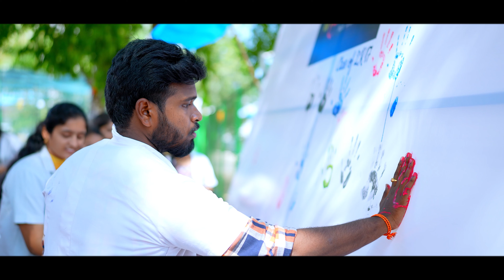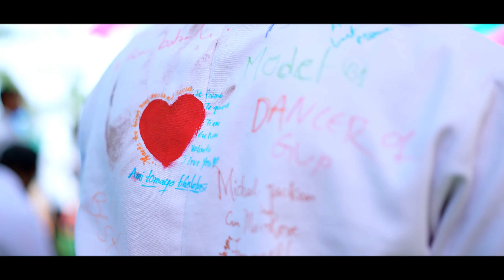GVP Medical College Teaser || GRADUATION CEREMONY || INCENDIOS || KATCH PHOTOGRAPHY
|| Katch Photography || Visakhapatnam ,Hyderabad,|| Ph : 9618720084 , 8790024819

Katch Photography

'Why Us? Contracting us for your photography needs will be an assurance to you that your special event will be kept in remembrance and will be captured by our talented photographers using superior quality digital cameras. The quality of our photographs are indisputable and will bring a true image of the event you remembered it; allowing you to view the images over generations to come. We utilize high resolution digital cameras from various manufacturers including Canon, Nikon, Sony, Panasonic, Sigma, Tamron Nikon, Apple, Monarch,Dji, Additionally, we use hi-resolution digital printers that produce high quality photographs that both you and your loved ones will enjoy. Thank you KATCH PHOTOGRAPHY'